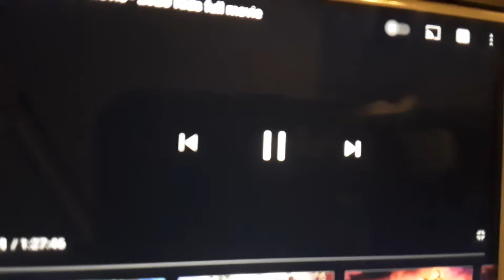Dimension Films/Troublemaker Studios (2001)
From Spy Kids 2001